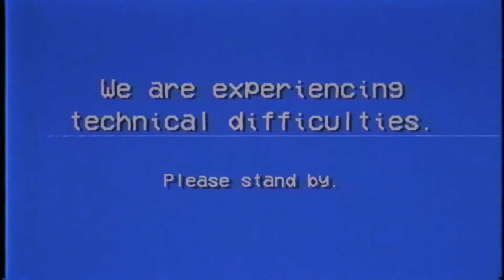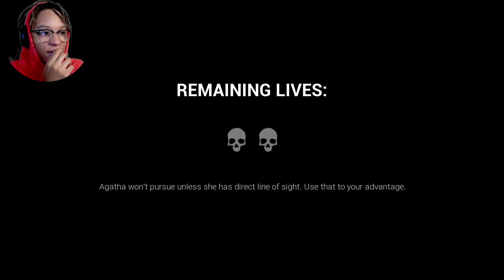Elementary Evil!!! | Dark Deception Part 2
like if you enjoyed and sub if your new
I'm surprised I haven't gotten nightmares from playing dis game.